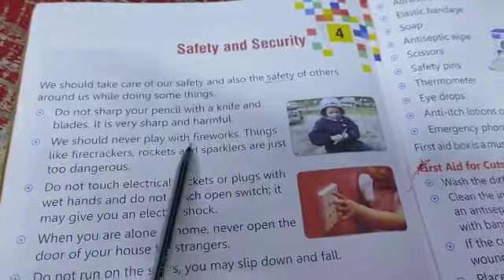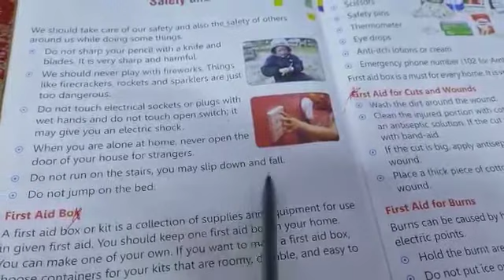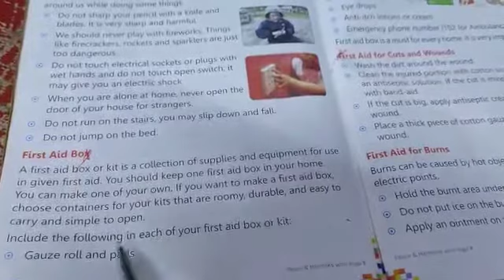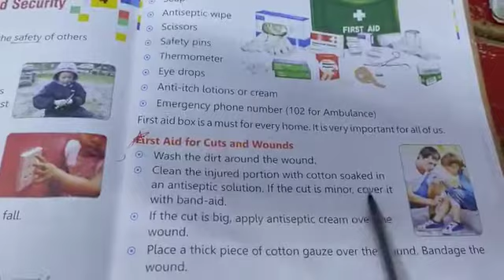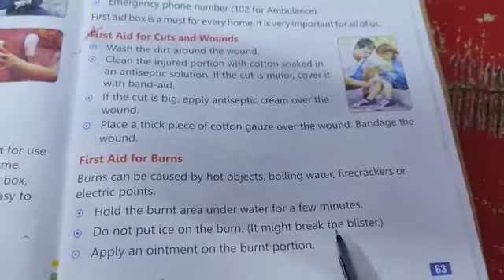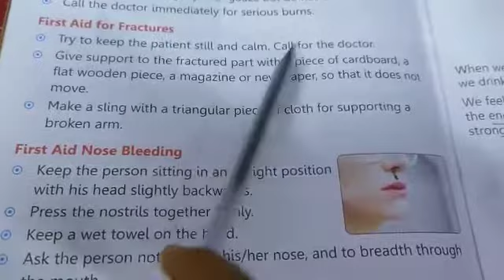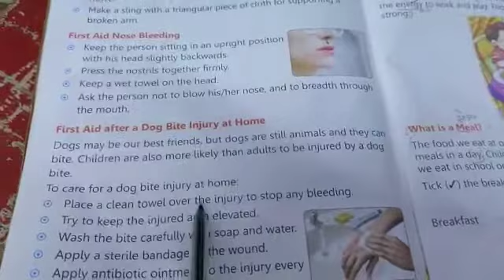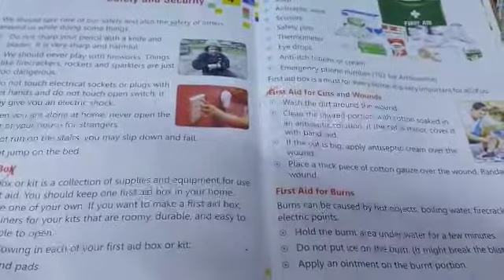Class 3 MSc Unit 2 Lesson 4 Part 1